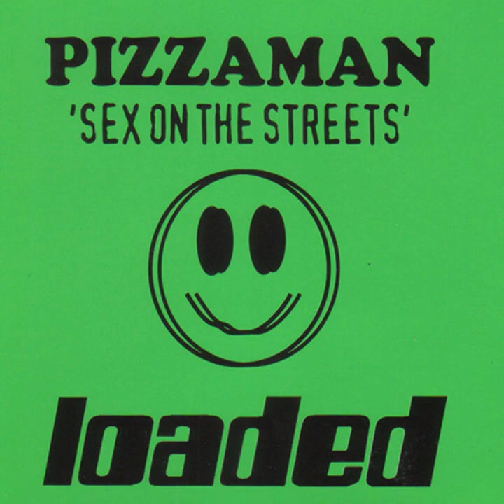PIZZAMAN - SEX On the Streets (Original Club Mix) 16TL014